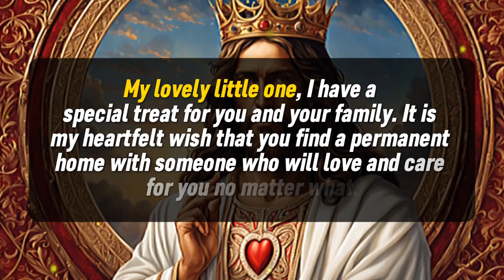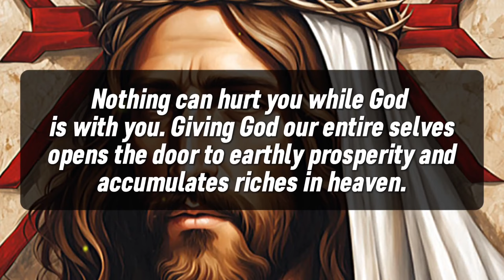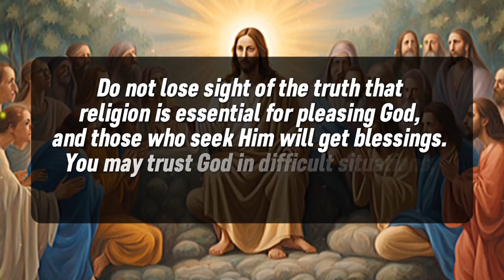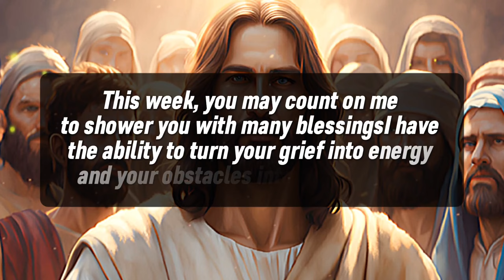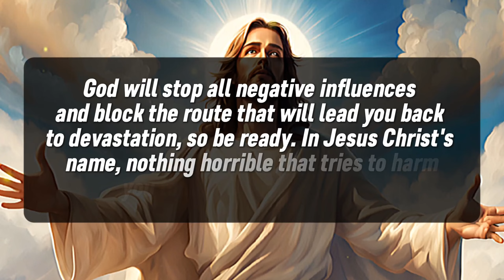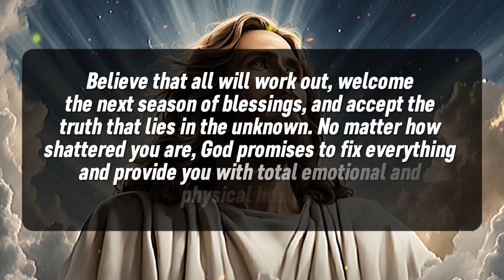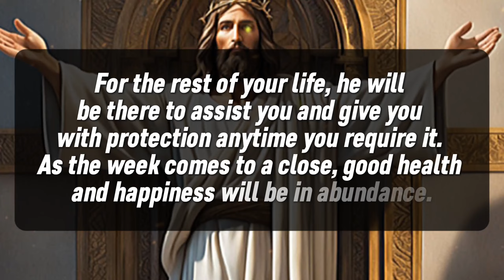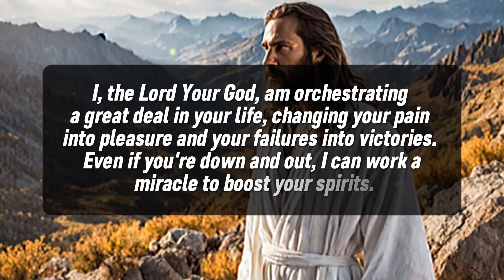🛑 I'M TRYING ONE LAST TIME TO TALK TO YOU | GOD MASSAGE NOW | GOD SAYS TODAY | GOD BLESSINGS MASSAGE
🛑I AM HAPPY TODAY DON'T IGNORE ME | GOD MASSAGE TODAY | GOD BLESSINGS MASSAGE | GOD'S SAYS TODAY

1. God message for me today
2. God message for me
3. God message
4. God's message
5. God message for you
6. Message from god
7. God's blessings message
8. Jesus message
9. God's message for me today
10. God message tarot
11. God's message for me
12. God's message today
13. Message of god
14. Sermons
15. God's message for you today
16. Motivational
17. Message from universe
18. Urgent message from god
19. Universe Message
20. Faith quotes
21. Jesus quotes
22. Church
23. Joel Osteen
24. Bible quotes
25. Bible message
26. Quotes god
27. God's Motivation
28. Bible god quotes
29. Life quotes
30. Faith god quotes
31. Christian Motivation
32. The Lord Helps
33. God Helps
34. Grace for purpose
35. Jesus Status and Quotes